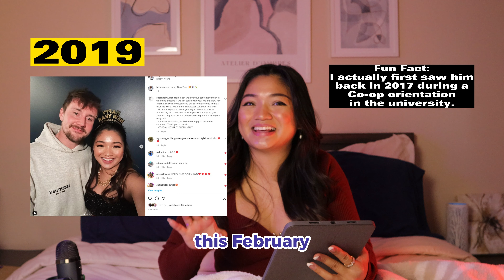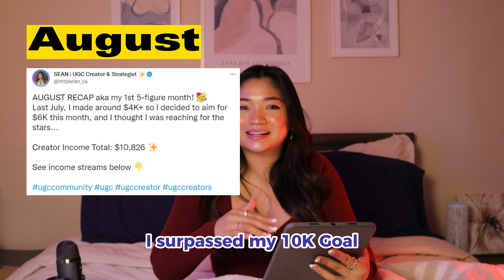Back from my 5-year HIATUS | Major Life Updates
It's been FIVE YEARS since I last posted on this channel, and you all deserve a quick recap of the major life events in the past 5 years, as well as a month-to-month 2022 recap!

This channel will be focused on UGC Education, Building my business, Behind the scenes, Life Updates, and Vlogs!